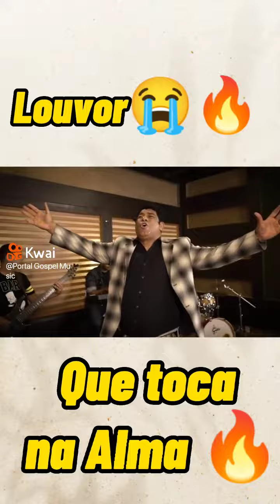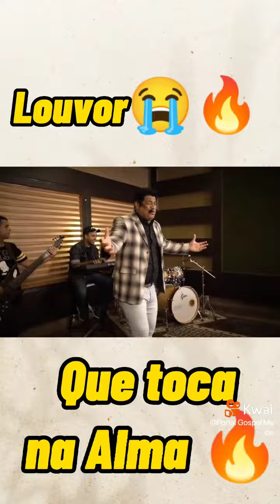Fui No Mundo - Marcos Antônio (Voz e Legenda)